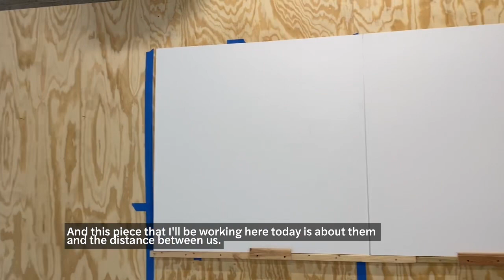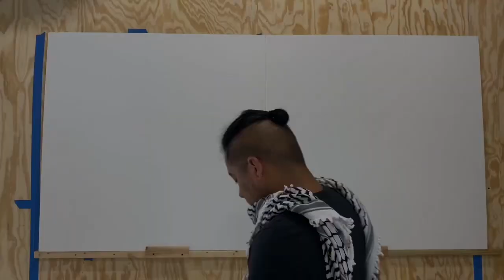Crystal Bridges Healthcare and Art Campaign